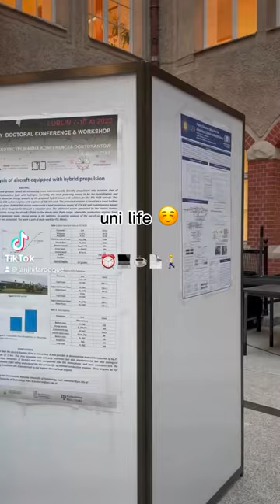Gdańsk Tech, CHEMISTRY, Farooque Janjhi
Content  Master Challenge V.1,
Our PhD Chemistry Student will show our uni from his perspective.